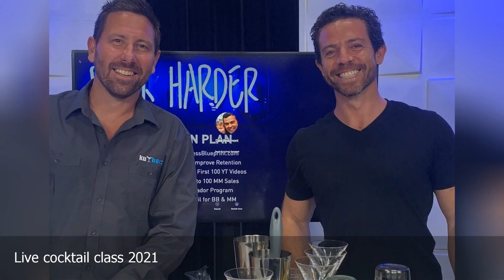New Sydney Events as at 29 Jun 2021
Freelance work for writers: How to get it and juggle it 2021